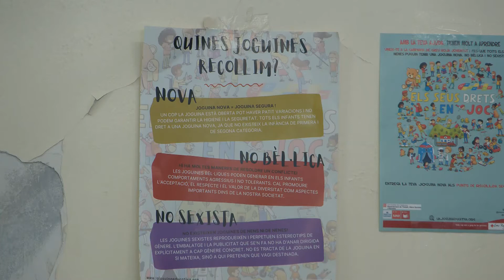Creu Roja i Ajuntament de Sabadell arrenquen la recollida solidària de joguines